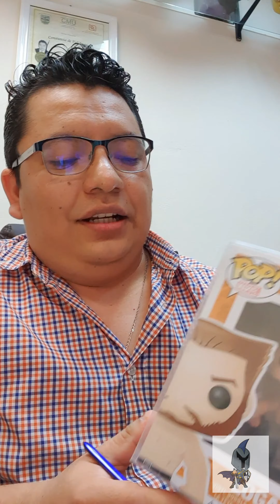Logan del error Funko Pop Non Boblehead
explicación rápida del logan funko pop 28  conocido como el Logan del error y porque cuesta tanto